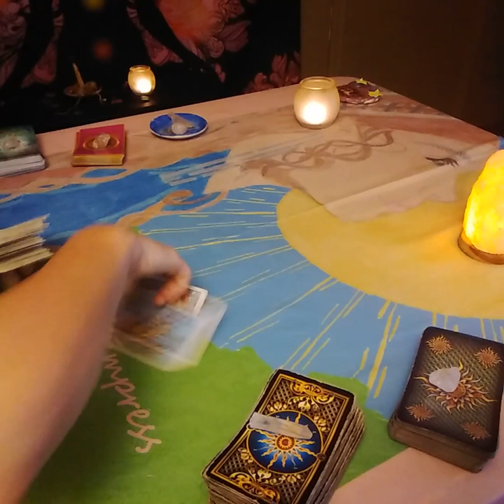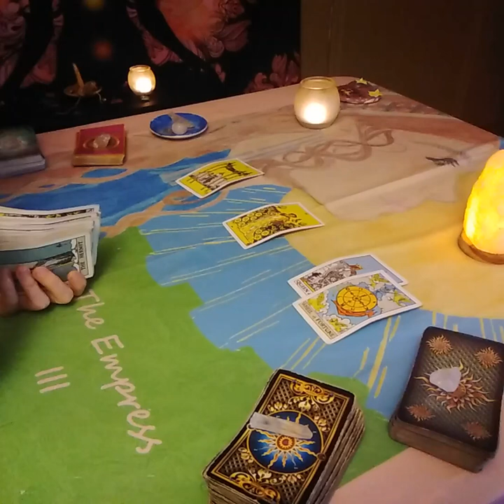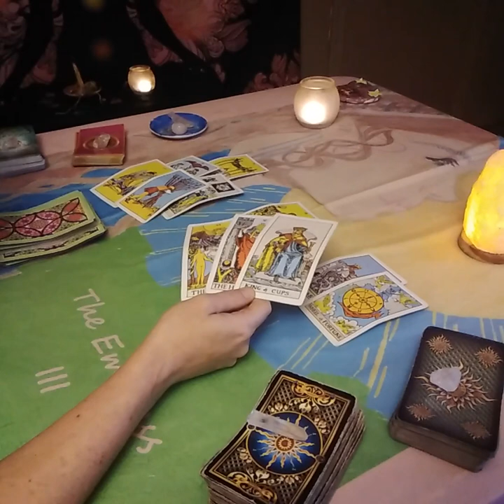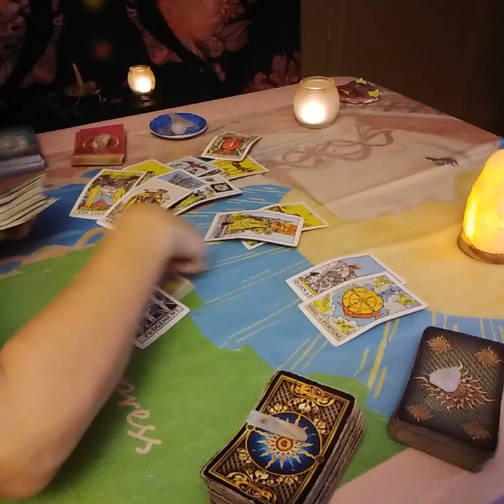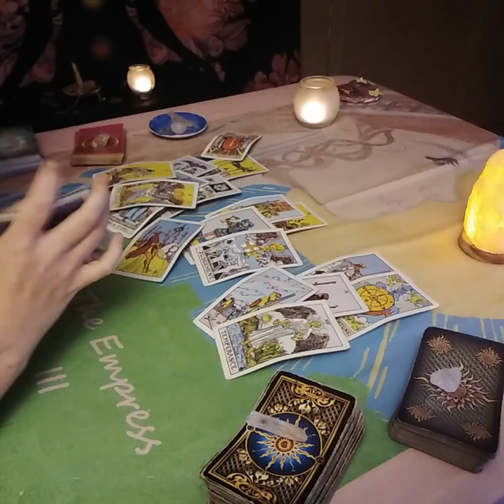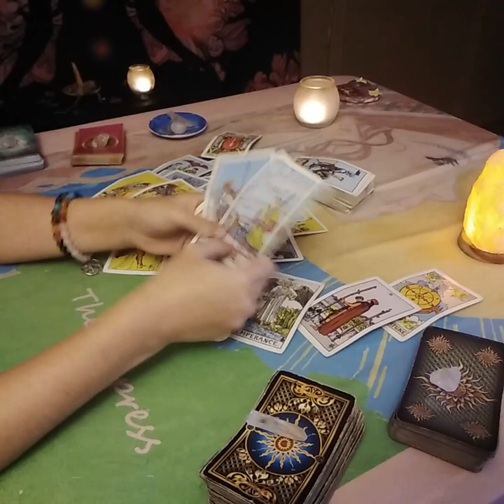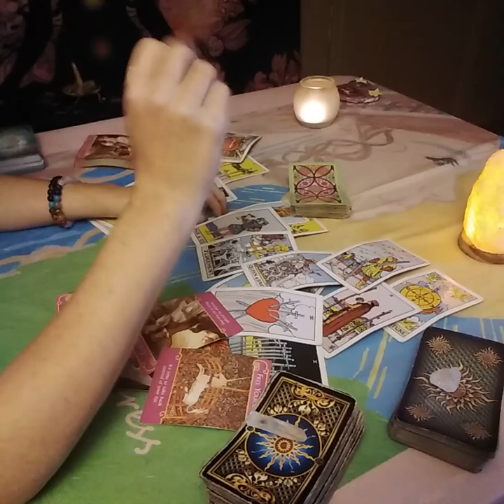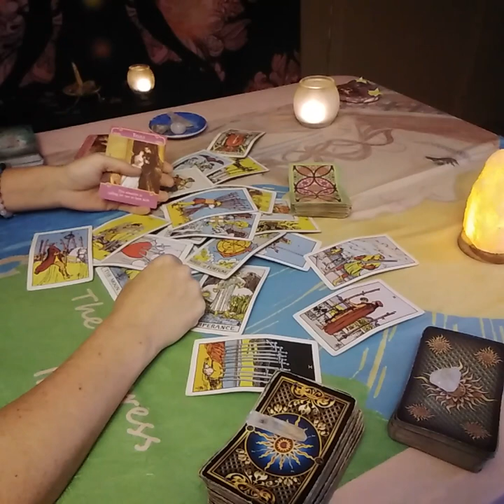Taurus Love Tarot....Someone's About To P*ss You Off.. Guarded..Immediate Future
Decks used:
Gilded Tarot: Ciro Marchetti
Everyday Tarot
The Light Seer's: Chris-Anne
Gilded Tarot Royale:  Ciro Marchetti/ Barbara Moore
Mermaid Tarot: Leeza Robertson